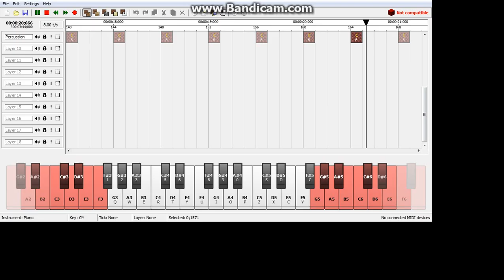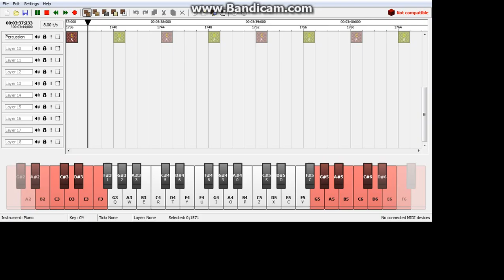seven nation army